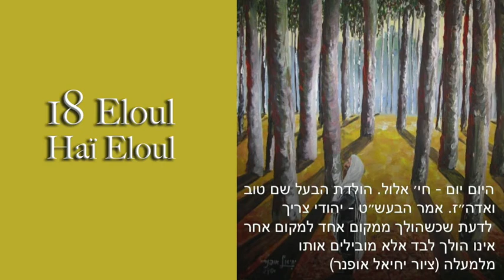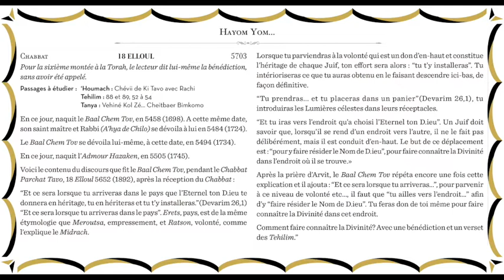Naissance des fondateurs de la hassidout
Hayom yom 18 eloul
Pour la sixième montée à la Torah, le lecteur dit lui-même la bénédiction,
 sans avoir été appelé.

Passages à étudier : ‘Houmach : Chévii de Ki Tavo avec Rachi
Tehilim : 88 et 89, 52 à 54
Tanya : Vehiné Kol Zé... Cheitbaer Bimkomo

En ce jour, naquit le Baal Chem Tov, en 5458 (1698). A cette même date,
 son saint maître et Rabbi (A’hya de Chilo) se dévoila à lui en 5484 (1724).

Le Baal Chem Tov se dévoila lui-même, à cette date, en 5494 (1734).

En ce jour, naquit l’Admour Hazaken, en 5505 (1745).

Voici le contenu du discours que fit le Baal Chem Tov, pendant le Chabbat
Parchat Tavo, 18 Elloul 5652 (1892), après la réception du Chabbat :

“Et ce sera lorsque tu arriveras dans le pays que l’Eternel ton D.ieu te
 donnera en héritage, tu en hériteras et tu t’y installeras.”(Devarim 26,1)
“ Et ce sera lorsque tu arriveras dans le pays”. Erets, pays, est de la même
 étymologie que Meroutsa, empressement, et Ratson, volonté, comme
 l’explique le Midrach.

Lorsque tu parviendras à la volonté qui est un don d’en-haut et constitue
l’héritage de chaque Juif, ton effort sera alors : “tu t’y installeras”. Tu
intérioriseras ce que tu auras obtenu en le faisant descendre ici-bas, de
 façon définitive.

“Tu prendras... et tu placeras dans un panier” (Devarim 26,1), tu
 introduiras les Lumières célestes dans leurs réceptacles.

“Et tu iras vers l’endroit qu’a choisi l’Eternel ton D.ieu”. Un Juif doit
 savoir que, lorsqu’il se rend d’un endroit vers l’autre, il ne le fait pas
 délibérément, mais il est conduit d’en-haut. Le but de ce déplacement
est : “pour y faire résider le Nom de D.ieu”, pour faire connaître la Divinité
 dans l’endroit où il se trouve.»

Après la prière d’Arvit, le Baal Chem Tov répéta encore une fois cette
explication et il ajouta : “Et ce sera lorsque tu arriveras...”, pour parvenir
 à ce niveau de volonté etc..., il faut que “tu ailles vers l’endroit...” afin
 d’y “faire résider le Nom de D.ieu”. Tu feras don de toi même pour faire
connaître la Divinité dans cet endroit.

Comment faire connaître la Divinité ? Avec une bénédiction et un verset
des Tehilim.”